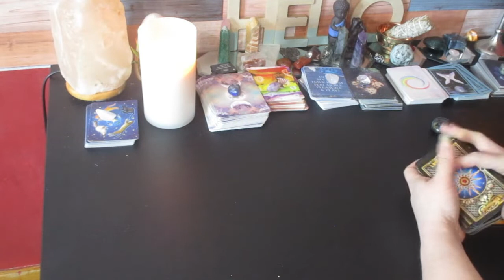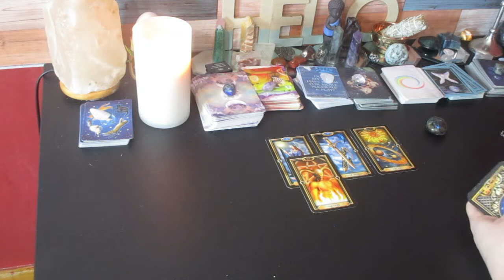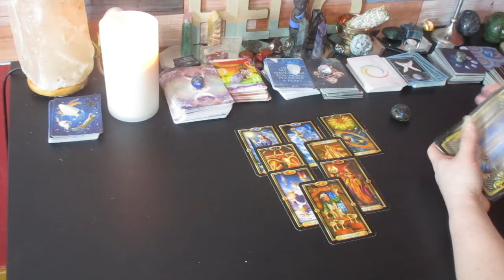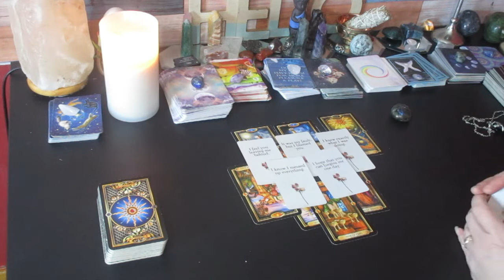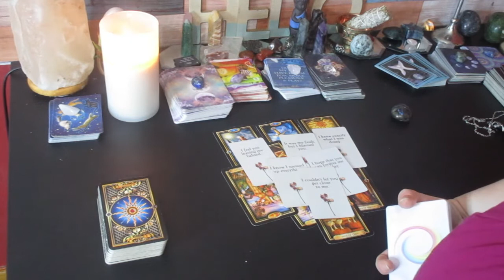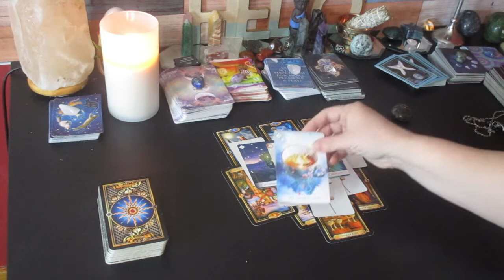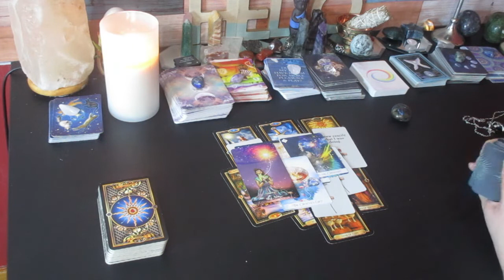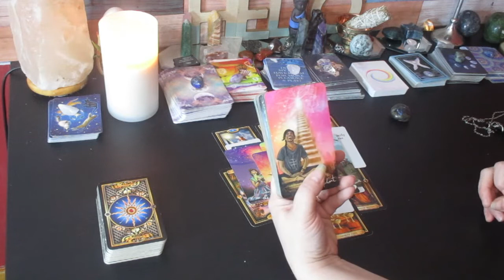"KARMA is Coming In HARD for them! They Regret hurting you! Collective Reading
I so appreciate all of your support.  Many Blessings to you.  Sending you all Love and Light. This reading is for the collective, this is a Timeless reading so when you see this reading is when you were meant to receive it.

Much love!
~Renee G